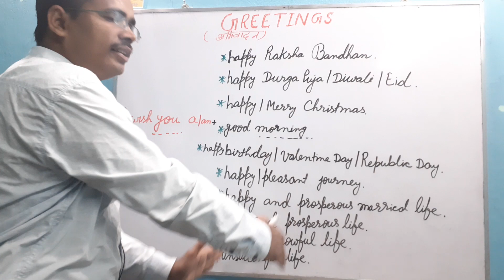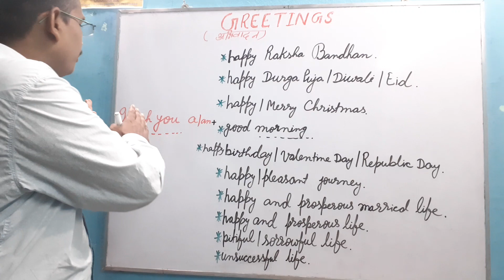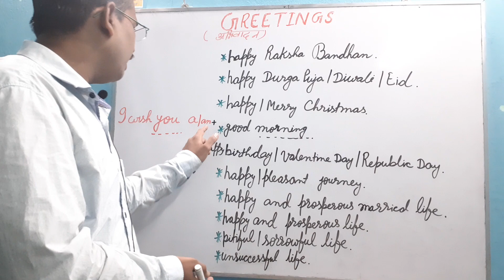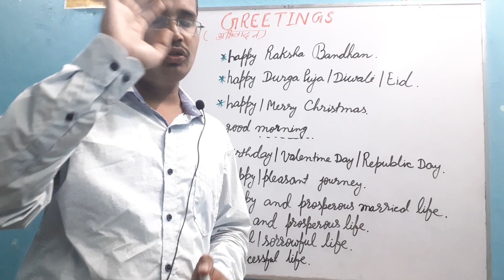Greetings:HAPPY RAKSHA BANDHAN